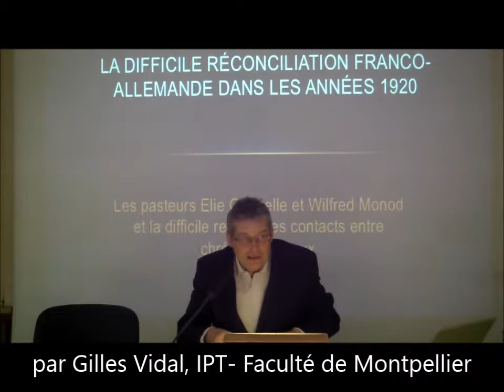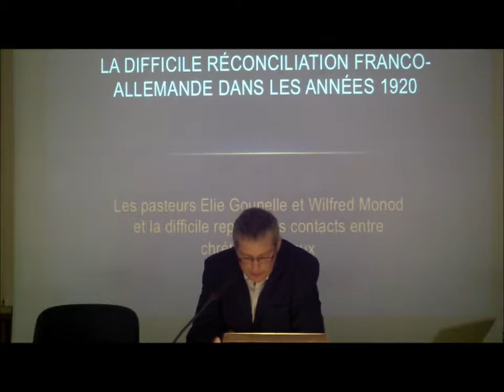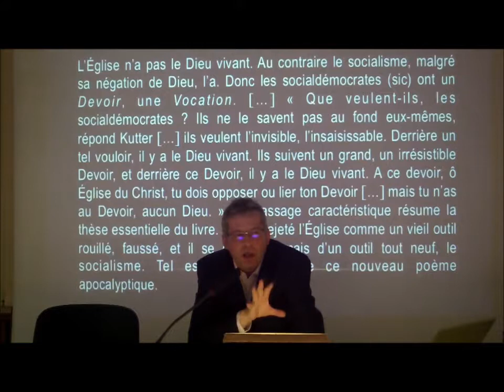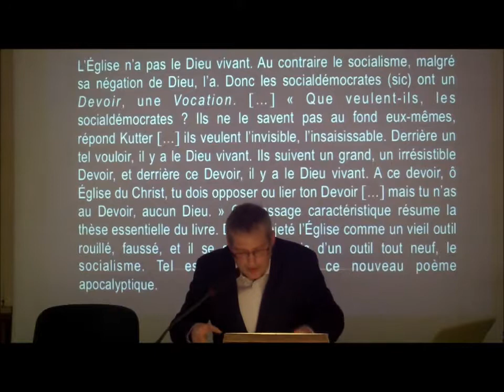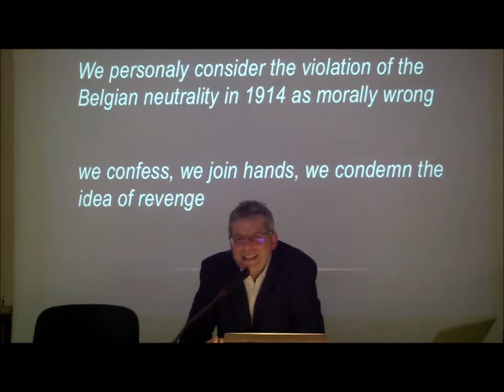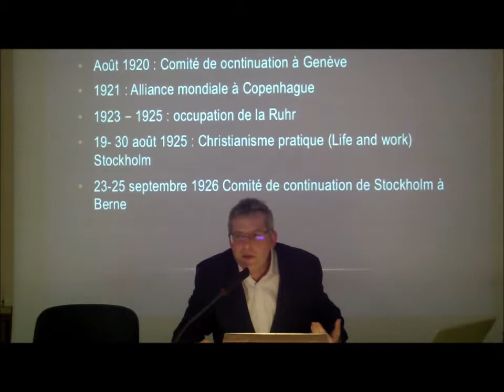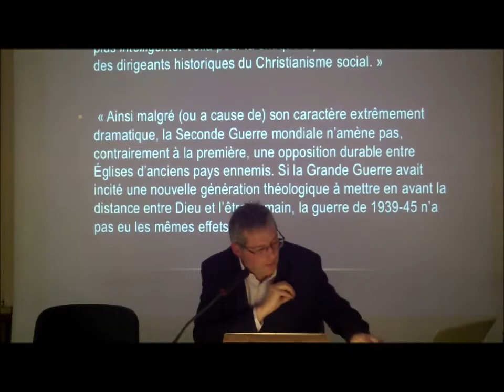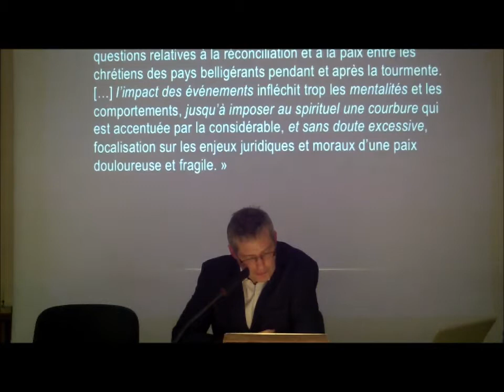La difficile réconciliation franco-allemande 1920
Les pasteurs Elie Gounelle et Wilfred Monod et la reprise difficile des contacts avec les chrétiens-sociaux de part et d'autre du Rhin.
Conférence du professeur Gilles Vidal dans le cadre des "conférences du jeudi", le 29 novembre 2018 à la Faculté de théologie protestante de Montpellier.
En partenariat avec la Maison de Heidelberg.